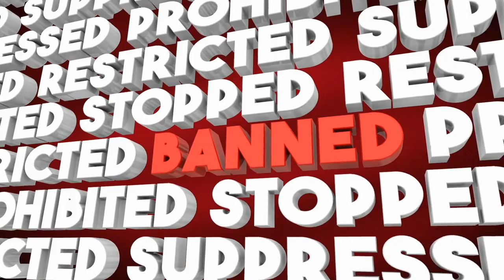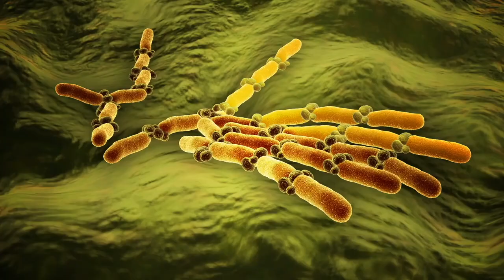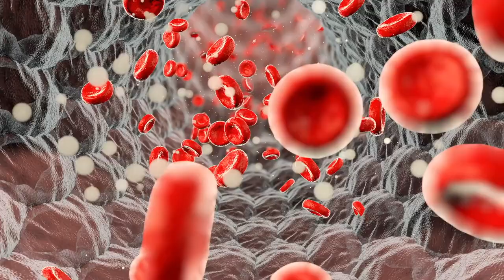Soursop Fights Chronic Disease [Science-Backed]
Does Soursop help fight cancer? Here's what the studies show about this tropical super fruit!